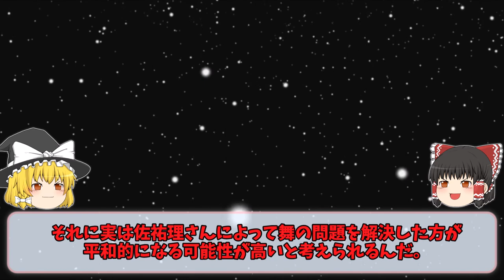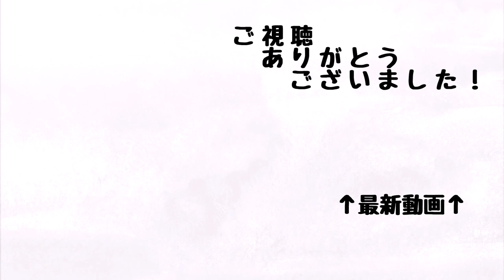【Kanon】自分を嫌いになったせいで魔物が生まれた？『Kanon』川澄舞編 ※ネタバレ注意※【Key作品】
Key原作、京都アニメーション制作の『Kanon』の解説動画です。
川澄舞の能力や魔物について解説・考察をしています。舞の物語はとても幻想的なものですが、真琴と同様に謎が多い物語だとも思います。
また、舞のストーリーは『Kanon』で最も "心の問題" にフォーカスしたものでもあると思います。奇跡の物語というわけではなく、「どうしたら自分を好きになれるのか」、「どうしたら他人を信じることができるのか」といった人間として当たり前の悩みをファンタジックに描いたものだと思います。
※ネタバレありです！

◆BGM
以下のフリーBGMを使用しました。

◆背景動画
以下のフリー動画を使用しました。

【注意】
※動画URLを用いた紹介についてはOKです。